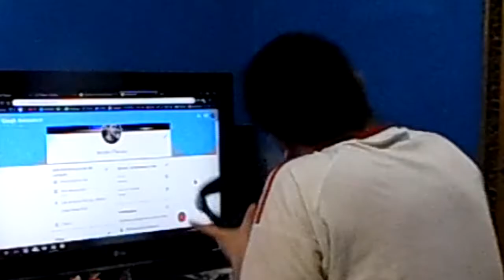ENFERMERAS SEXYS | SILENT HILL: HOMECOMING | WordArt Theclen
Hola amigos, perdón sí estuve ausente otra vez y tiene explicación razonable... Lo que pasa es que yo trabajo de 1 a 7 de la noche de lunes a sábado y pues no sé me da casi el tiempo suficiente para poder seguir subiendo contenido, y aparte tengo un equipo de fútbol que mantener, osea, me refiero que asistir y no quedar mal ante el equipo, pero eso no significa que no volveré a subir videos. En cambio estoy trabajando para comprarme mi propia PC y tener todo lo que yo quiero tener algún día y espero y me comprendan, por favor apoya éste vídeo y suscríbete. Si eres nuevo yo soy WordArt Theclen, subo Gameplays y varias cosas más!!